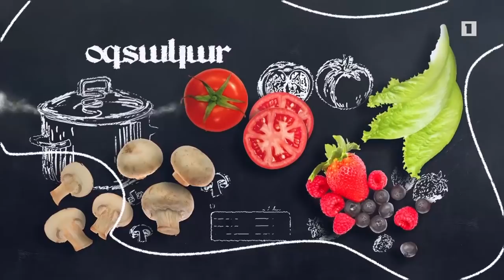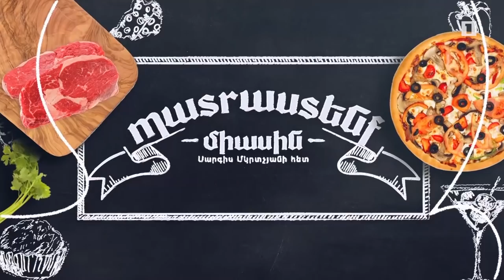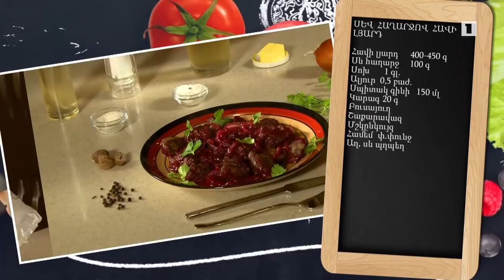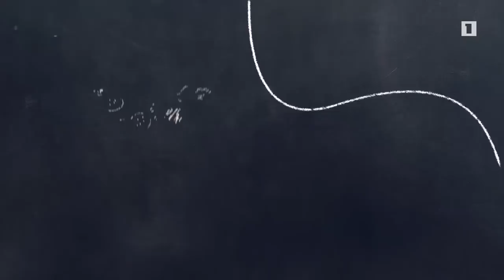Պատրաստենք միասին. Կապոնատա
Հաղորդավար՝ Սարգիս Մկրտչյան